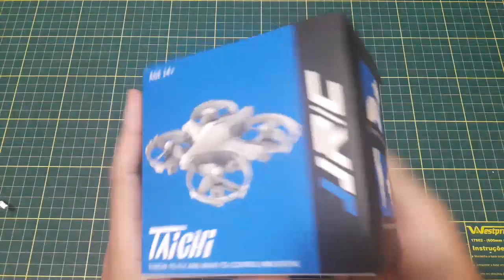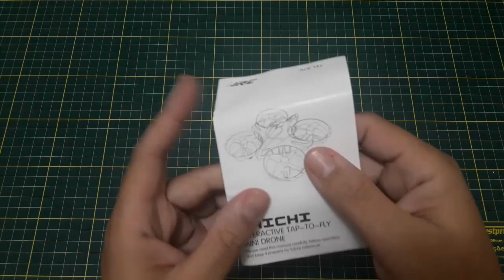Drone BARATO com Controle por Gestos!! JJRC H56 Taichi | colunaDRONE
Link do drone (Este drone saiu de linha. Mas temos essa opção incrível abaixo):

Outras opções de drones MUITO BARATOS (Pague com seu cartão de crédito que você usa diariamente ou via PIX):

Produtos recomendados pela Coluna:

Baterias (todos os links enviando para o Brasil):

Fimi X8 SE:

1500mAh 4S:

1300mAh 3S:

4200mAh 3S:

400mAh 1S:

Utilitários para drones:

Bolsa para baterias (ideal para viajar de avião com segurança):

Suporte para montagem de drones:

Fusível contra Curto-Circuito em montagem de drones:

Estação de Solda (com lupa, led, suporte para ferro de solda):

Balanceador de hélices:

Bolsa protetora contra fogo baterias LiPo:

Rádios

Rádio FrSky X9D Plus:

Óculos FPV

Eachine EV100:

Carregadores

ISDT D2 200W:

ORIGINAL Imax B6: